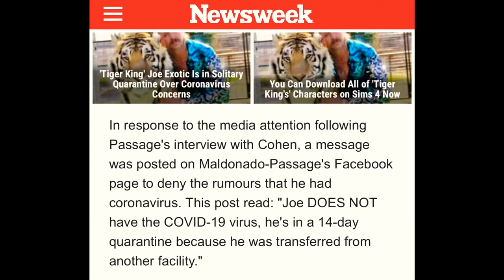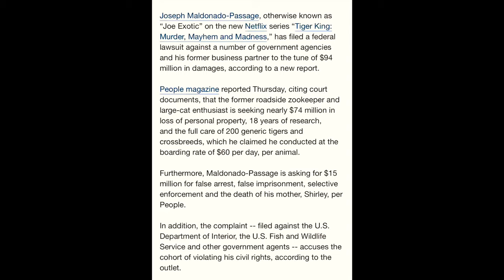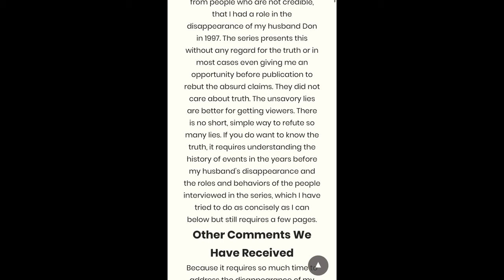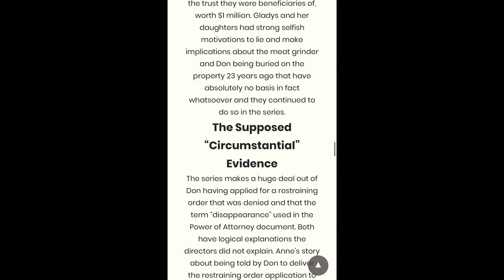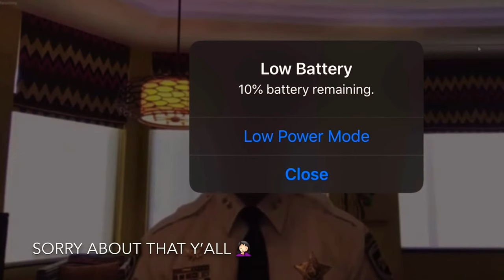Tiger King - What they didn’t show in the documentary & other recent updates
In this video, I include photos and footage of topics and other things that were not included in the Tiger King documentary on Netflix. I also found some updated information on the Don Lewis case and other information on people from the docu-series.

💋 MY LINKS 💋

*Everything in my videos and topics I discuss are just my views and opinions. Any commentary, opinions or jokes expressed by me are my opinions only based on public figures & public information and should not be considered fact. Please don’t send anyone I discuss in my videos or in the comment section any hate or negativity.